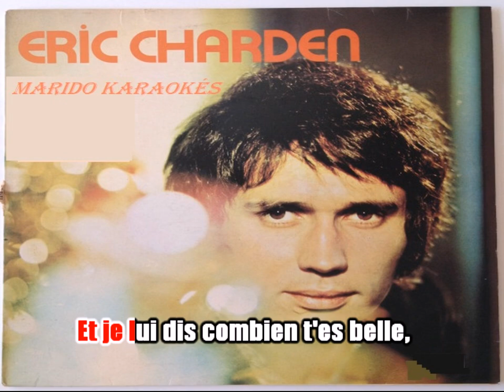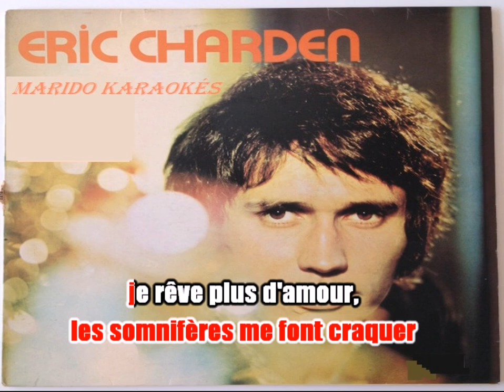Karaoké Eric Charden - La fille qui dort dans mon piano 1984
Magnifique chanson du regretté Eric Charden .